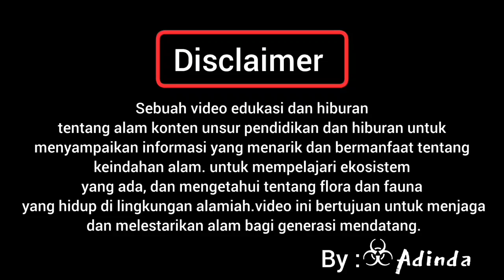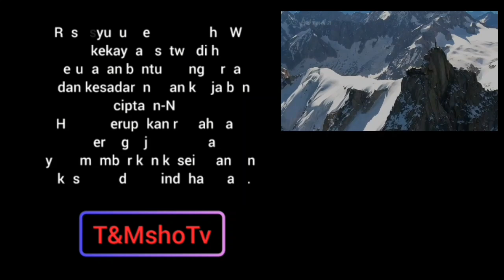Nature Of The Power 12 Snow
Pada video "Nature of the Power 12" dari channel Adinda, Anda akan disuguhkan dengan keindahan musim salju di hutan dan tebing.
 Salju yang menutupi pepohonan dan batuan tebing menciptakan pemandangan yang memukau.
 Berbagai satwa liar seperti rusa, rubah, dan burung hutan turut menambah kehidupan pada lanskap musim salju ini, menambah keajaiban alam yang mempesona.
Pada musim salju, hutan menjadi tempat yang mempesona dengan keindahan salju yang menutupi pepohonan dan tanah.
 Salju yang lembut dan putih menciptakan pemandangan yang menakjubkan, mengubah hutan menjadi dunia yang ajaib.
Pepohonan yang menjulang tinggi seperti pohon cemara dan pinus terhiasi dengan lapisan salju yang memberikan sentuhan magis pada pemandangan alami.

Di sebelah hutan, tebing yang terjal juga dipercantik dengan kehadiran salju. Batuan-batuan tebing yang menonjol menjadi latar belakang yang sempurna untuk kelembutan salju yang menutupi permukaan tanah.
 Kilauan salju yang bersinar di bawah sinar matahari menciptakan efek gemerlap yang mempesona, menambah keindahan alam yang eksotis.
  Keheningan dan ketenangan musim salju menciptakan suasana yang damai dan mempesona, menjadikan hutan dan tebing sebagai tempat yang indah untuk dinikmati dan dieksplorasi.